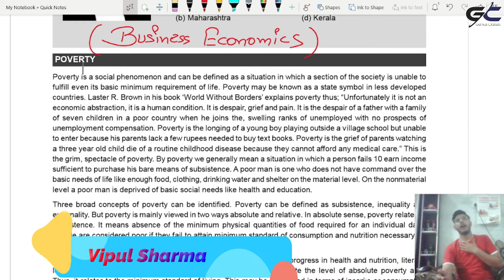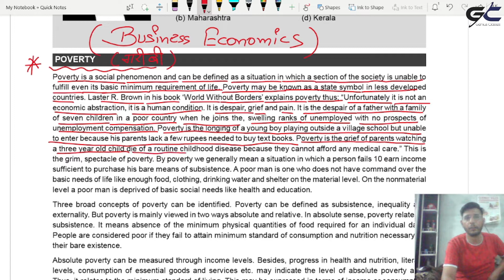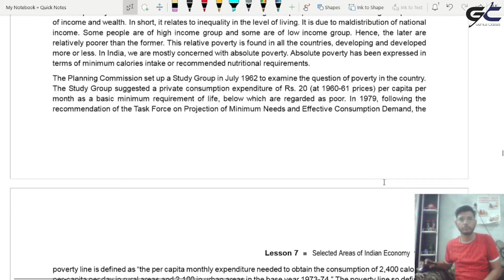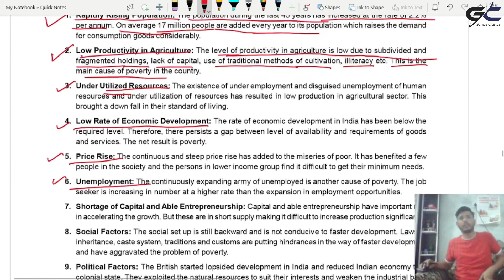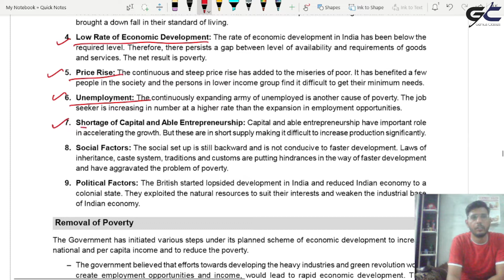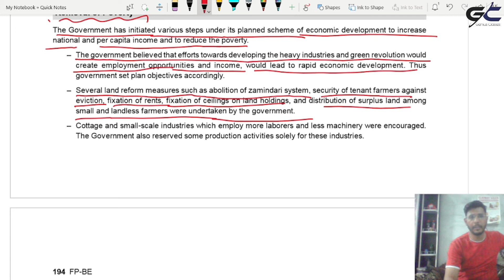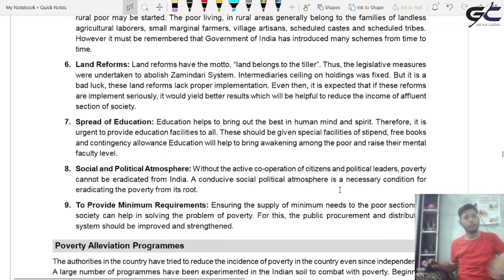Business Economics | Indian Economy | Poverty | Full Explain | B.Com/BBA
This video contains concept  of Business Economics.
It is for all graduate students( bcom, bba, honours) and class 11th  who are facing any sort of problem in  Business Economics.

Used Equipments : -
       Hp laptop i3 5th generation
       XP-PEN